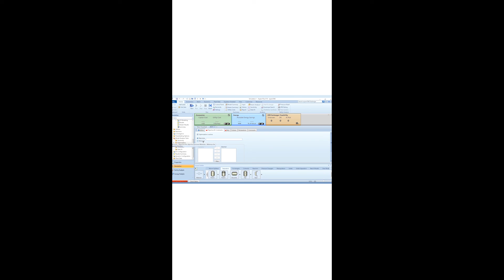A short video on the Optimization using Aspen Plus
@aspenchemchannel bringing a short video on the use of optimization tool in Aspen Plus.